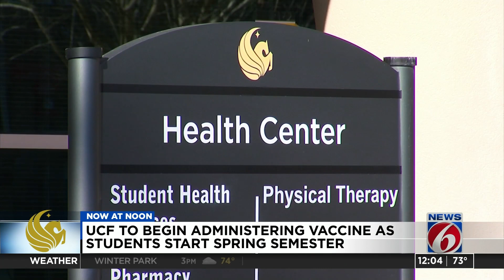UCF students return to campus for spring semester during COVID-19 pandemic